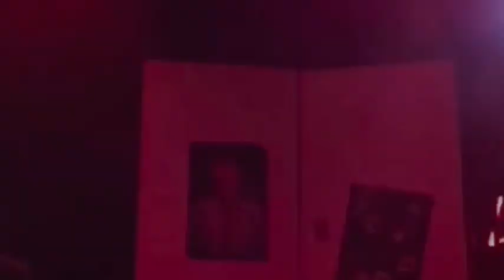Lil Peep - Live @ the House of Blues 10/9/17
clips of lil peep performing
at the house of blues 10/9/17
from “moving on” to lil peep
forgetting the lyrics to “the
brightside” to beamer boy with
nedarb x bexey & much more.
video credit & the set list below.

*Setlist In this vid
bexey
Beamer boy
moving on
girls
absolute in doubt
awful things
the brightside
crybaby